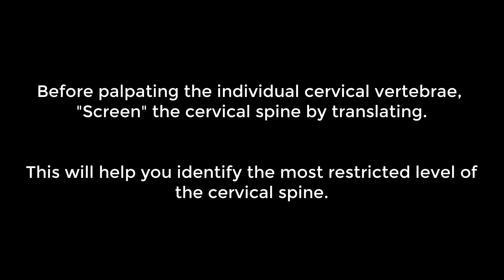Typical Cervical Dx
For small practitioner.